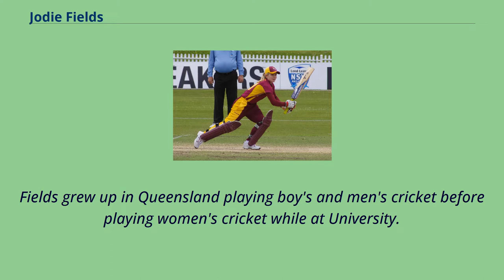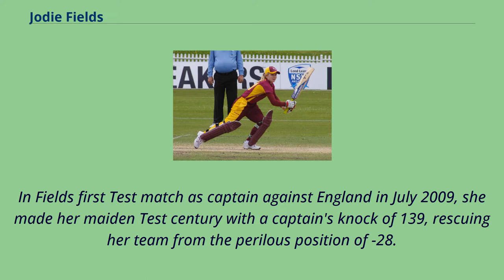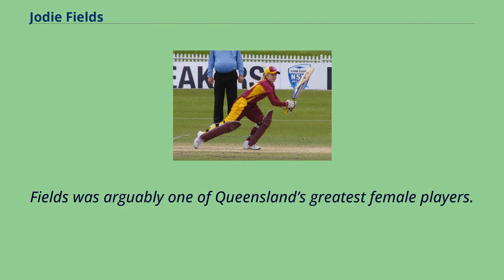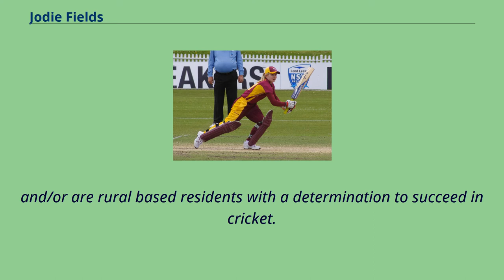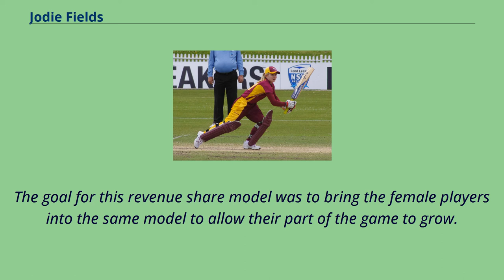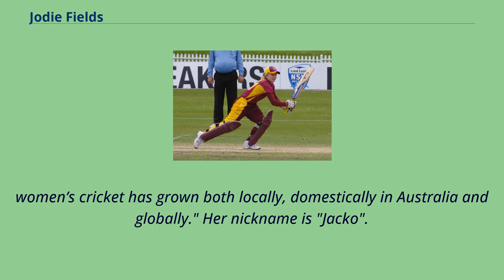Jodie Fields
Brisbane_Heat_(WBBL)_cricketers
Wicket-keepers
Jodie Maree Fields （née Purves, born 19 June 1984） is a sports administrator, coach, women's sport and physical activity advocate, and former Australian cricket player.
Fields grew up in Queensland playing boy's and men's cricket before playing women's cricket while at University.
She made her debut for the Queensland Fire in 2000 and captained the team from the 2008-09 season for six years.
During her career, she played 165 domestic limited overs matches and 98 Women's National Cricket League matches.
Fields made her international debut for Australia in a Test against India in Adelaide in February 2006.
She was appointed Captain of the Australian Women's Cricket Team in 2009, replacing the renowned Karen Rolton.
In doing so, she became the first Queensland woman to captain the Australian team.
Fields first game as captain of the Australian national women's side was a T201 against England in Derby on 25 July 2009.
In Fields first Test match as captain against England in July 2009, she made her maiden Test century with a captain's knock of 139, rescuing her team from the perilous position of -28.
The match was eventually drawn after rain on the last day.
Fields captained the Australian Women's Cricket Team to the ICC Women's World Twenty20 title in 2012 in Sri Lanka and defied the odds to defeat the favourites, England in the final.
Fields led the side to another victory in the ICC Women's World Cup in India less than six months later in February 2013.
Fields retired from International cricket on 12 June 2014.
Fields retired as one of the most successful Australian cricket captains, havi...